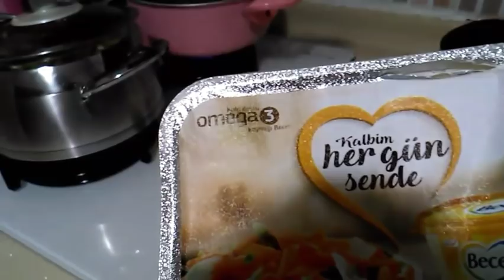VLOG #140 |EV TURU, HOME TOUR, ETLİ BAMYA, KUSKUSLU PİRİNÇ PİLAVI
Arkadaşlar, kanalıma hoşgeldiniz, ÜYE OLMAYI, YORUM VE BEĞEN YAPMAYI, VİDEOLARIMI SONUNA KADAR İZLEMEYİ UNUTMAYIN DOSTLARIM, desteğinizi esirgemeyin lütfen, Allah razı olsun, 🙋